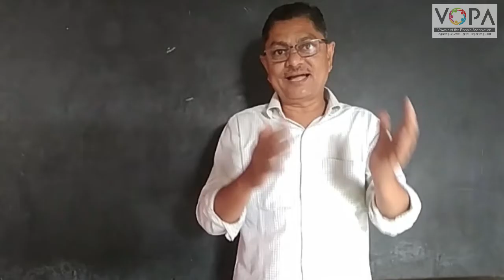7th | History | Chapter 1 | इतिहासाची साधने | Intro | V-School